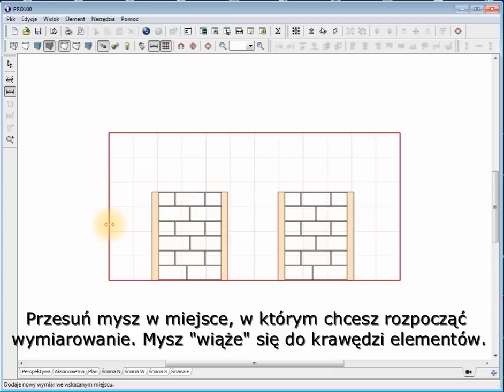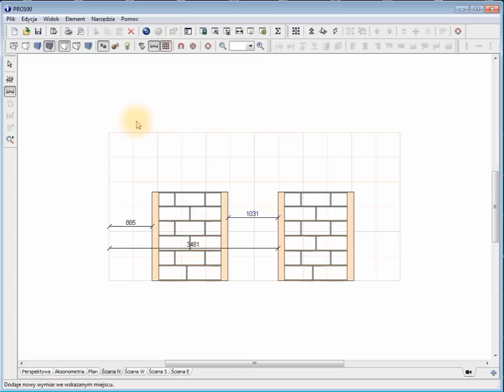PRO100 5.40 - podstawy wymiarowania.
Podstawowe wymiarowanie w PRO100. W jaki sposób uzyskać pojedynczy wymiar między krawędziami dwóch elementów.